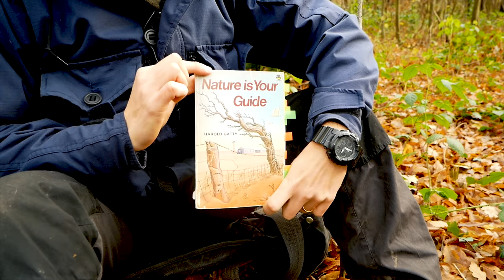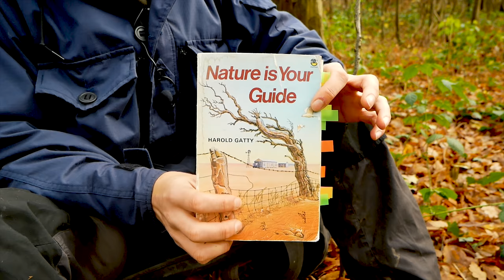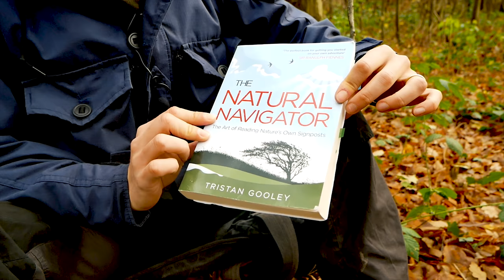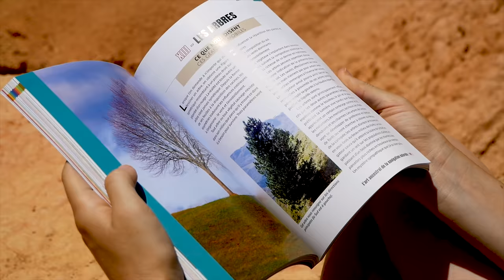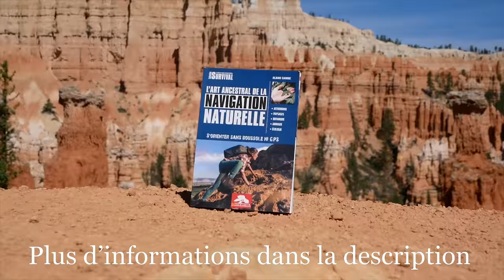Navigation naturelle || Épisode 1 - Les bases pour s'orienter sans boussole ni GPS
La navigation naturelle est l'art ancestral de s'orienter et de comprendre l'environnement en observant les indices de la nature.

Dans ce premier épisode, je vous présente quelques rudiments nécessaires aux débutants, des livres qui m'ont fait plonger dans la discipline et le matériel indispensable pour une pratique en toute sécurité.

Pour commander le livre "L'art ancestral de la navigation naturelle", rendez-vous

Pour en apprendre davantage, vous pouvez me suivre aux adresses suivantes :

MON INSTAGRAM : @albancambe